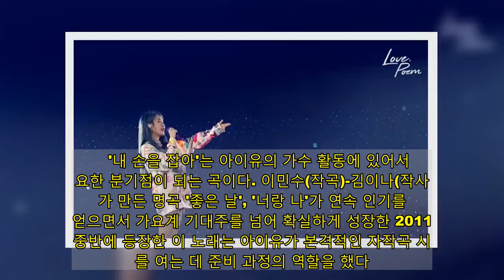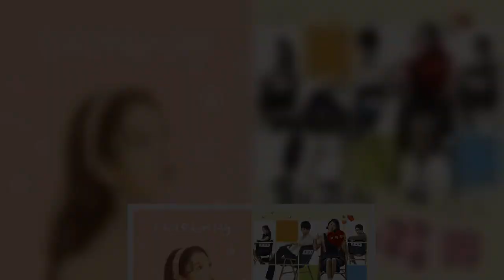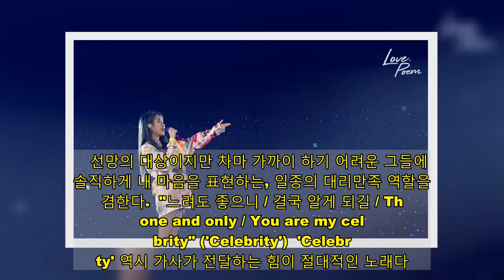아이유의 짜릿한 3분 고백, 그리고 벌어진 기현상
큰사진보기  지난주 아이유가 발표한 신곡 'Celebrity'는 예상대로 각종 음원 순위 1위를 차지하면서 "역시 아이유!"라는 찬사를 받고 있다. 그런데 특이하다. 기 발표곡 'Love Poem', 'Blueming' 뿐만 아니라 무려 10년 전 작품인 '내 손을 잡아'가 뜬금없이 등장해 동반 인기를 얻는 기현상이 벌어지고 있는 것.  '내 손을 잡아'는 지난 2011년, 차승원과 공효진이 주연을 맡았던 MBC 드라마 최고의 사랑 OST 중 하나로 당시 좋은 반응을 얻긴 했지만 이땐 '두근두근'(써니힐)의 존재감에 살짝 가려졌던 곡이기도 하다. 유명 가수들이 신작을 내놓으면 바로 직전 발표 음반들도 덩달아 재주목받는 경우는 무척 흔하지만 한두 해도 아닌 10년 전 노래가 다시 사랑받는 일은 드문 사례에 속한다.     '내 손을 잡아', 유튜브·SNS를 통한 재발견    큰사진보기     ​  별다른 원인조차 알기 어려웠던 일명 '페북픽' 역주행 곡들과 다르게 '내 손을 잡아'는 명확한 인기 요인이 확인되는 재진입 인기곡이다. 아이유의 '팬 페이보릿 송'에 해당하는 '내 손을 잡아'가 재주목받게 된 이유를 살펴보려면 시계를 지난해 10월 전후로 되돌려야 한다. 당시 아이유의  Love Poem  투어를 담은 공연실황 DVD와 블루레이 디스크가 발매되었는데 트위터상에 누군가 '내 손을 잡아' 일부분 ("사랑이 온거야~")을 편집해 이른바 '짤' 형태의 게시물로 올린다.    이후 이 게시물은 네티즌들의 성원 속에 틱톡, 인스타그램, 유튜브 등 각종 SNS에선 본인들이 좋아하는 '최애'에 대한 사랑 표현 수단으로 적극 활용되면서 확대 재생산되기 시작한다. 이와 별개로 또 다른 팬이 아이유 공연장에서 촬영한 직캠 영상도 지금까지 350만회 이상 조회수를 올릴 만큼 제법 놀라운 반향을 일으켰다.   뒤늦게 소속사 EDAM 엔터테인먼트에선 11월 '내 손을 잡아' 라이브 영상물을 공식 유튜브 채널에 공개하기에 이른다. 현재까지 800만 조회수 이상을 기록할 만큼 큰 인기를 누리면서 당시 일부 음원 사이트에선 100위권 밖이지만 재진입에 성공하기도 했다. 그리고 해를 넘겨 올해 1월 아이유의 컴백과 맞물려 이 노래는 또다시 반등하기 시작했고 급기야는 최신 가요들과 어깨를 나란히 하는 위치까지 올라섰다.   '내 손을 잡아'는 아이유의 가수 활동에 있어서 중요한 분기점이 되는 곡이다. 이민수(작곡)-김이나(작사)가 만든 명곡 '좋은 날', '너랑 나'가 연속 인기를 얻으면서 가요계 기대주를 넘어 확실하게 성장한 2011년 중반에 등장한 이 노래는 아이유가 본격적인 자작곡 시대를 여는 데 준비 과정의 역할을 했다. G.고릴라(편곡)의 도움 속에 경쾌한 팝 성향의 곡으로 완성된 이 노래 이후 아이유는 점차 음악인으로서 스스로를 업그레이드시켰다.   'Celebrity' , 아이유 음악 변화의 서막​  큰사진보기  한편 'Celebrity'에서는 그동안 아이유가 선보였던 음악의 변화가 감지된다. 그동안 최신 유행과 레트로를 넘나드는 팝부터 어쿠스틱 포크 성향에 이르는 다채로움을 추구했던 아이유였지만 제휘, 이종훈, 이민수 등 국내파·소수 인원으로 짜여진 동료들과의 협업이 주를 이뤘다.    그런데  'Celebrity'에선 그동안 볼 수 없었던 외국 음악인 다수가 참여하는 공동 작업이 큰 비중을 차지한다. 라이언 전을 비롯해서 영국, 덴마크 등 해외 다국적 인력들이 힘을 모으는 이 방식은 이미 일반적 창작법이지만 아이유 음악에선 다소 낯선 풍경이기도 하다.  ​이를 통해 만들어진 악곡은 기초 설계부터 잘 짜인 정밀한 레고 블록을 연상케 한다. 얼마 전 라이언 전이 한 매체와의 인터뷰에서 밝힌 바에 따르면 아이유가 곡을 쓰면 라이언 전은 트랙(각종 악기, 리듬 연주)을 고치고 덴마크에선 멜로디 쓰고 영국에서 다시 트랙 작업하는 세계 일주 수준의 작업이 진행되었다고 한다. 상당히 복잡한 과정을 거쳤지만 최종 완성된 'Celebrity'는 상당히 간결하고 촘촘한 구성의 소리를 들려준다.    ​종종 10명 넘는 인원이 작곡 크레디트에 이름을 올릴 정도로 라이언 전이 관여하는 작품에선 많은 사람의 손길을 거치는 게 기본이 되었다. 다양한 인물들이 생각하는 바를 최대한 밑그림 삼아 담아내면서 'Celebrity'는 풍부한 상상력에 힘입어 최상의 결과물을 도출해낸다.  앞서 지난해 자신의 인스타그램으로 추천해 큰 인기의 기폭제를 마련해준 오마이걸의 '돌핀'(라이언 전 작품)의 분위기가 살짝 녹아 있음을 생각해보면 최근 아이유가 이런 구성의 음악에 심취한 게 아닌지 하는 추측을 낳기도 한다.  ​팬들 공감 이끌어낸 가사의 힘  큰사진보기  '내 손을 잡아'와 신곡 'Celebrity'의 인기 비결은 듣는 이의 공감을 자아내는 가사의 힘에 있다. 드라마 최고의 사랑의 내용이 까칠하고 괴팍한 톱스타 독고진(차승원 분)과 아이돌 출신 비호감 연예인 구애정(공효진 분)이 꾸미는 코믹 로맨스라는 것에 비추어봤을 때, '내 손을 잡아'는 드라마의 내용을 받쳐주는 든든한 지원군이자 당당한 사랑 고백이다.  ​"언제까지 눈치만 볼 거니 / 네 맘을 말해봐 / 딴청 피우지 말란 말이야 / 네 맘 가는 그대로 / 지금 내 손을 잡아 / 어서 내 손을 잡아"  ('내 손을 잡아')​  이러한 내용의 가사는 스타를 바라보는 팬들에게도 좋은 감정이입의 수단이 된다.   선망의 대상이지만 차마 가까이 하기 어려운 그들에게 솔직하게 내 마음을 표현하는, 일종의 대리만족 역할을 겸한다.  "느려도 좋으니 / 결국 알게 되길 / The one and only / You are my celebrity" ('Celebrity')  ​'Celebrity' 역시 가사가 전달하는 힘이 절대적인 노래다. 독특한 취향과 성격 탓에 남들과는 다른, 별난 존재 취급 받던 친구에게 들려주는 희망, 그리고 응원의 메시지를 담았다. 각자가 서로, 또 자기 자신이 아름다운 존재라는 사실을 아이유는 3분 남짓한 짧은 시간 동안 진심을 담아 전달해준다.  이처럼 '내 손을 잡아'와 'Celebrity'는 자신만의 방식대로 사람들에게 응원과 위